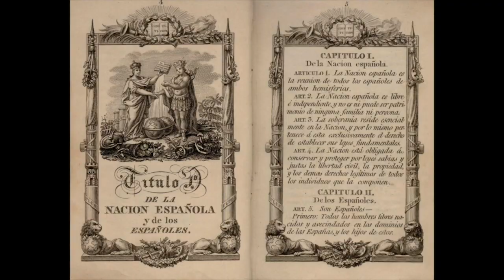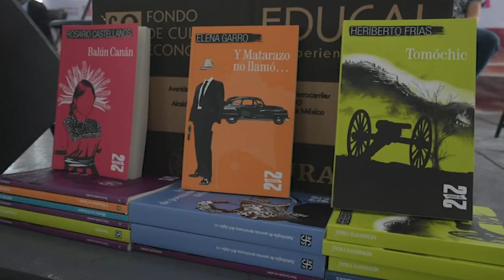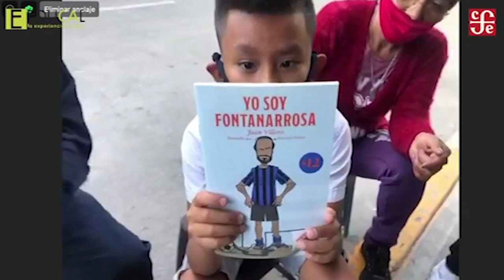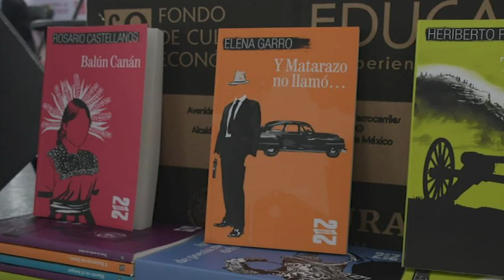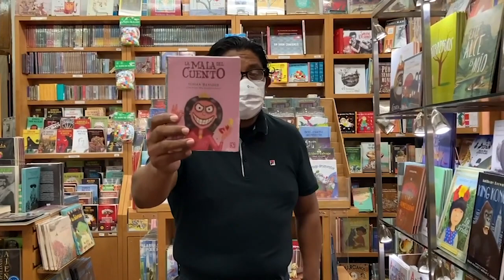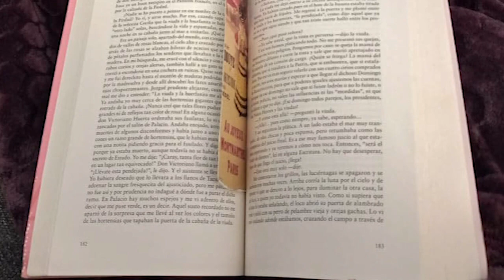República de Lectores 73